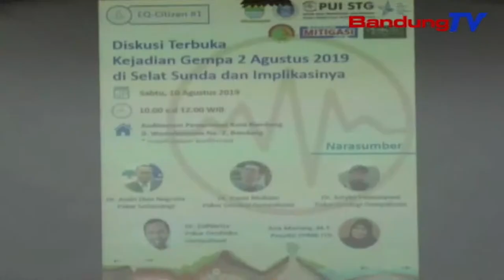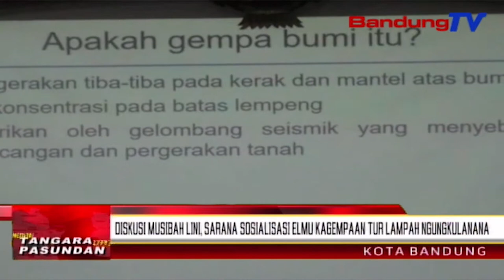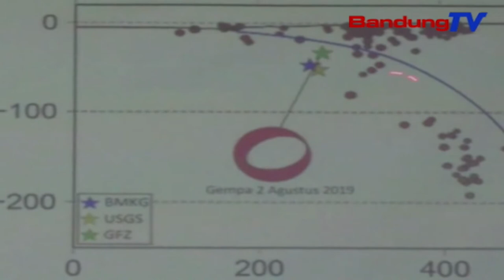Diskusi musibah lini, sarana sosialisasi elmu kagempaan tur lampah ngungkulanana | TP | BANDUNGTV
TP | BANDUNGTV | ELBY NOPITRI | Minangka tarekah pikeun numpes kalewang masarakat kana panarajang musibah lini susulan satutas lini anu karandapan di selat Sunda tanggal dua Agustus 2019 nu anyar kaliwat, PUI sains jeung teknologi kegempaan institut teknologi Bandung babarengan jeung sababaraha instansi ngokolakeun diskusi terbuka ngaguar ngeunaan musibah lini selat Sunda tur implikasina, di auditorium balai kota Bandung, poe sabtu beurang. Dina eta diskusi anu diluuhan ku mangpirang ahli, kawas pakar seismologi, pakar geodesi gempa bumi, pakar geologi gempa bumi, pakar geofisika gempa bumi, sarta panalungtik p-p-m-b ITB, diguar kalawan jentre kasang tukang lini di selat Sunda katut implikasina, kaasup kasiapsiagaan sawatara lelewek anu rawan potensi musibah lini.